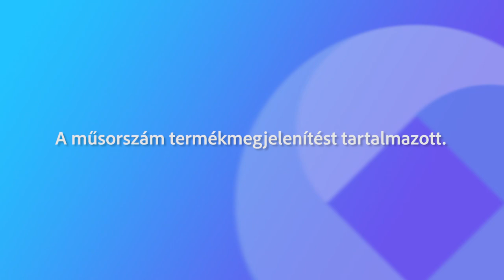221112 Fehérvári beszélgetések Nagy Judit